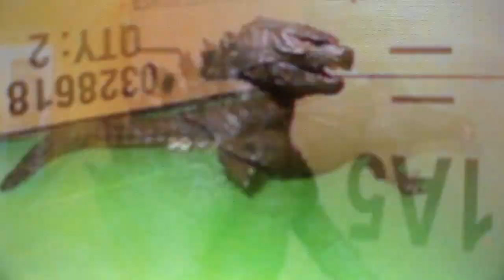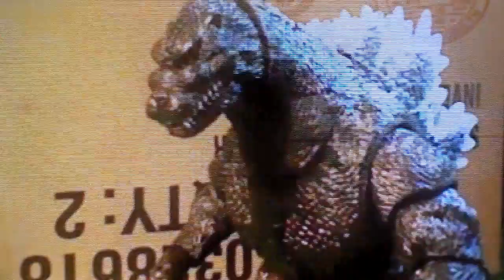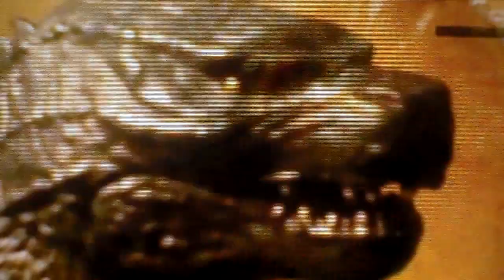Godzilla 2014 vs Godzilla 1994 NECA (Stop Motion)